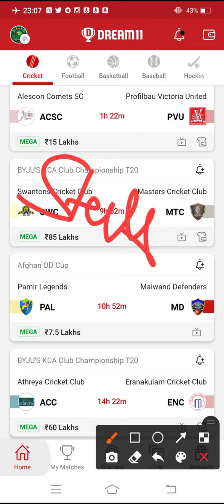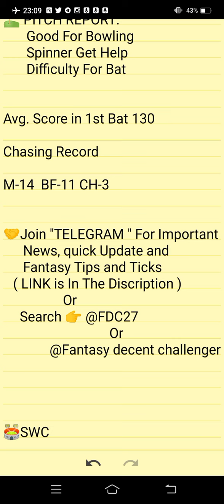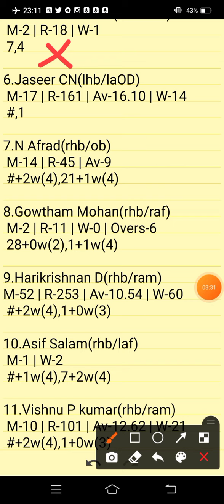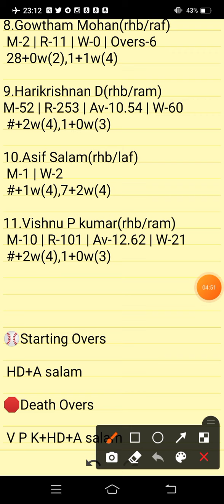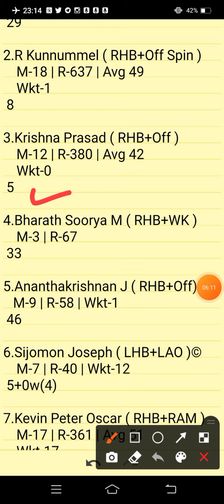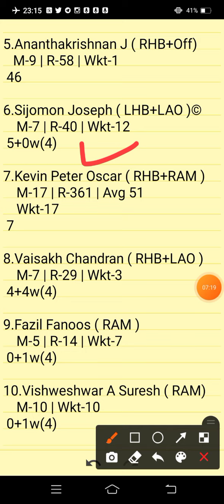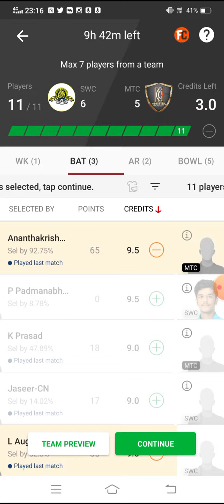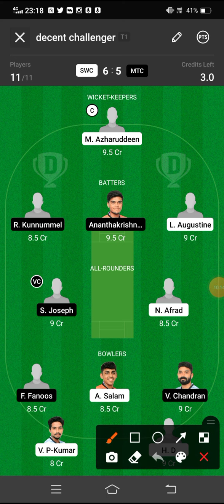SWC VS MTC | SWC VS MTC DREAM11 PREDICTION | BYJU'S KCA CLUB CHAMPIONSHIP T20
SWC VS MTC Preview:
SWC VS MTC Pitch Report:
SWC VS MTC Injury Updates:
SWC VS MTC Probable Playing VII:
SWC VS MTC Player Stats:
SWC VS MTC Dream 11 Prediction Team for SL:
SWC VS MTC Dream 11 Prediction Team for GL:
SWC VS MTC DREAM11 BEST TEAM PLAYERS
SWC VS MTC DREAM11 BEST TEAM SELECTION
SWC VS MTC DREAM11 CRICKET PLAYERS
SWC VS MTC DREAM11 FANTASY PLAYERS
SWC VS MTC DREAM11 FANTASY TEAMS
SWC VS MTC DREAM11 PLAYER LIST.

      Own Risk "

SWC VS MTC | SWC VS MTC DREAM11 TEAM PREDICTION | BYJU'S KCA CLUB CHAMPIONSHIP T20